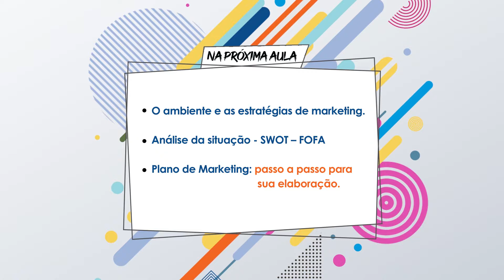Na Proxima Aula Gestão de Marketing AULA 2